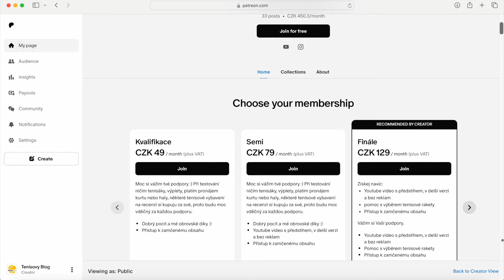Nejen 4 TIPY jak hrát bekhend SPRÁVNĚ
Bekhend je tenisový úder, který bývá obvykle u většiny tenistů tím slabším. A přitom obouručný bekhend je technicky snazší než forehand. V tomto videu si ukážeme ty nejčastější chyby u bekhendu (jednoručného i obouručného), jak hrát tenisový bekhend správně, 4 ty nejzásadnější tipy, jak bekhend zlepšit a na závěr vás čekají 3 cvičení, které nám pomůžou.

🍀 Můžete podpořit moji tvorbu a získat výhody díky předplatnému na Patreonu budu vděčný za podporu,
nebo využijte číslo účtu: 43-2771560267/0100.
Moc Vám děkuji

🔥 SLEVOVÉ KÓDY:
Slevové kódy na 5 % na Sportega.cz:
TENISOVYBLOG (pro český e-shop Sportega) a TENISOVYBLOGSK (pro slovenský e-shop Sportega)
Slevové kódy na 10 % na Sportega.cz mají k dispozici předplatitelé na Patreonu - více informací

🎾 Obsah videa:
0:00 O bekhendu v tenise
1:05 Časté chyby u bekhendu
2:42 Jak hrát bekhend správně
5:45 1. tip na bekhend
6:28 2. tip na bekhend
6:46 3. tip na bekhend
7:02 4. tip na bekhend
8:04 1. cvičení na bekhend
8:28 2. cvičení na bekhend
8:47 3. cvičení na bekhend
9:12 To nejdůležitější u bekhendu